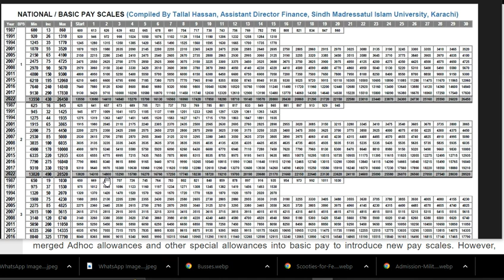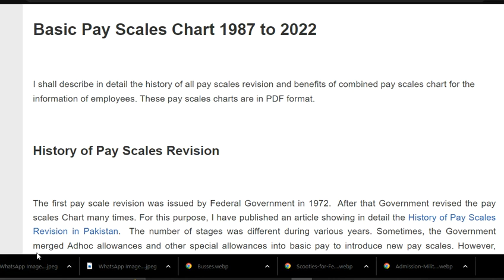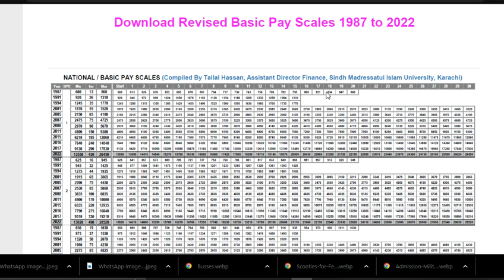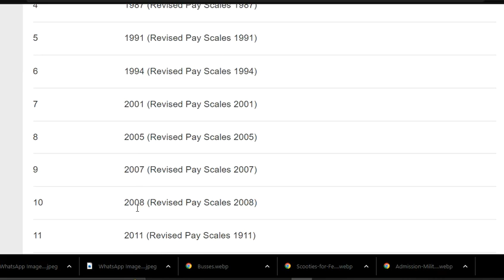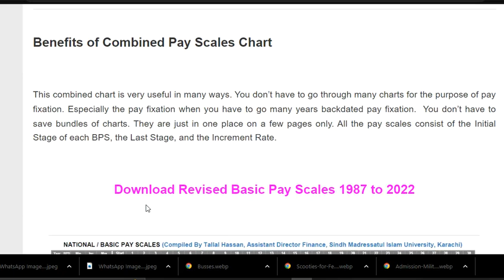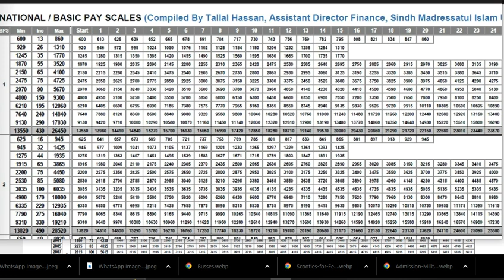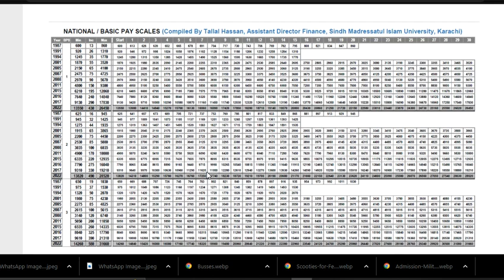combined payscale chart for payfixation || how to fix pay in revised pay scale || pdf download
salaam,
Today i am tellling you about combined payscale chart for payfixation and how to fix pay in revised pay scale you can  download it in pdf
if you want to ask anything or tell us about our mistakes so just write it in comment section inshallah we will reply your question.